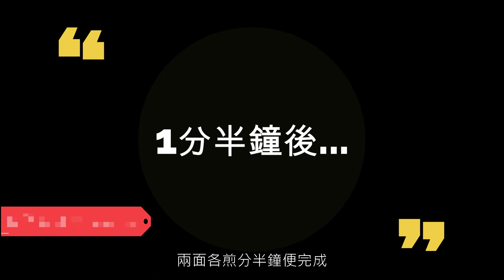香煎銀鱈魚 [Daily Dish - 蒸煮海鮮]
今晚晚餐未有主意，又想方便快捷，又唔想食三餸飯，重想無味精但又美味可口，Daily Dish可能會帶比你唔同嘅體驗。
材料:
銀鱈魚(300g)
蔥段(20g)
薑片(10g)
醃料:
1茶匙鹽
少許胡椒粉